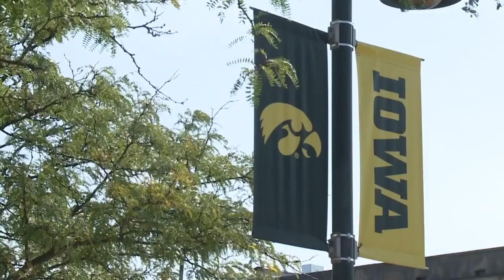Iowa climate scientists sounding alarm on climate change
Groups at the University of Iowa are finding ways to get engaged.